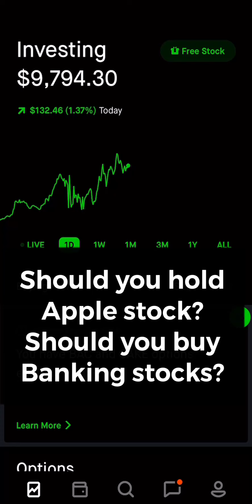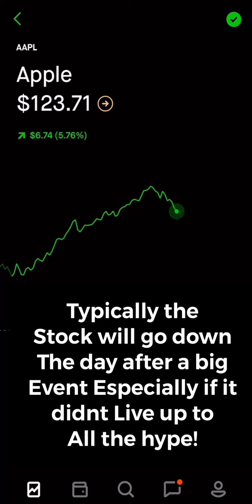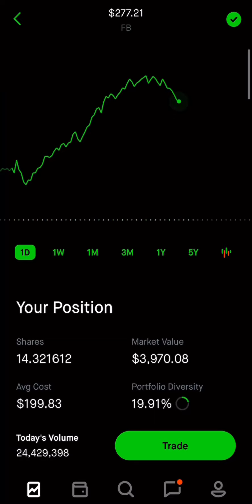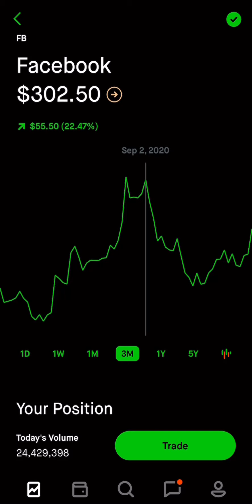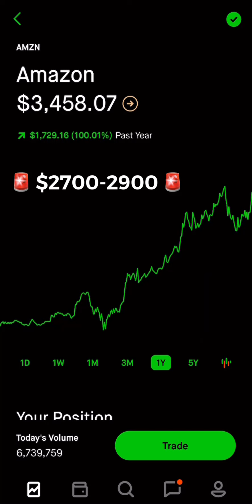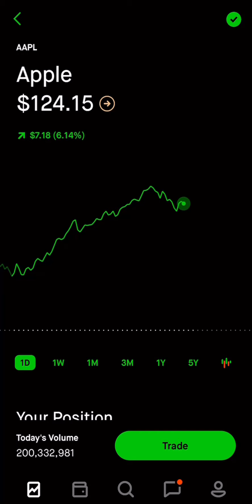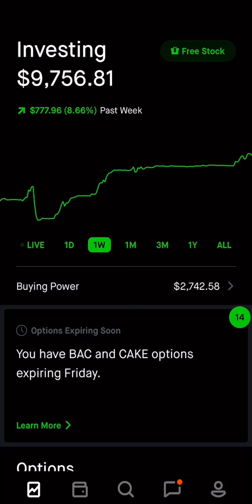Should You Hold Apple Stock (AAPL) Or Sell? (Banking Stock Update) and (F.A.A.N.G Stocks Update)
Apple has their big event tomorrow at 10 AM Pacific standard time so you are going to want to be ready! Are you buying selling holding Apple stock or you gonna take out options on Apple stock comment below I want to know your guys thoughts and if you watch the whole video you’ll know my thoughts as well